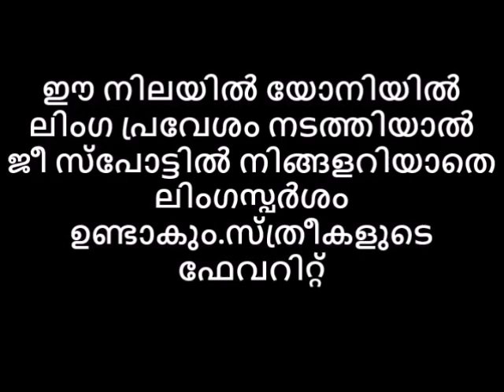യോനിപുഷ്പത്തിൽ ജീ സ്പോട്ടിൽ നിങ്ങളറിയാതെ ലങ്കേശൻ സ്പർശിക്കും ഉറപ്പ്‌ Reloaded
👃പഴയകാലത്ത് പ്രകൃതിയിൽ സുലഭമായി ലഭിച്ചിരുന്നതും എന്നാൽ ഔഷധഗുണങ്ങളുമുള്ള ധാരാളം ചെടികൾ രോഗശമനത്തിനുള്ള ഒറ്റമൂലികളായി ഉപയോഗിച്ചിരുന്നു. ഏതുരോഗത്തിനും തൊടിയിൽ നിന്നൊരു ഒറ്റമൂലി.🙏യോനിപുഷ്പത്തിൽ   ജീ സ്പോട്ടിൽ നിങ്ങളറിയാതെ ലങ്കേശൻ സ്പർശിക്കും  ഉറപ്പ്‌ Reloaded